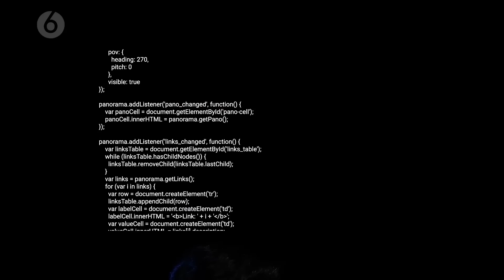HACKER ile YÜZLEŞME! (Mehmet Aydının Telefonuna Sızıp Yerini Buldum!)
Selamın Aleyküm
Sevilen serilerimizden biri olan yüzleşme serimiz ile karşınızdayız. Bu hafta bir hacker ile birlikteyiz. Kendisi Türkiye’nin en iyi hackerlerinden biri. Aynı zamanda Tosuncuk yani Mehmet Aydın’ın ilk yerini tespit eden kişi. Hacker nasıl olunur, bunun bir eğitimi var mı ya da nasıl bir yol izlemeliyiz gibi soruları kendisine ilettik. Yapmış olduğu en basit hacker işlerinden birinin Mehmet Aydın’ın yerini tespit etmekti diyen Mesut bey, diğer yaptığı işlerden bahsetmeyip izleyicilerimizin beyin fırtınasına bıraktı. Videoyu başından sonuna kadar izleyip aşağıda yer alan yorumlar kısmında yorumlarınızı beyan etmeniz rica olunur.

Mesut UÇAR instagram hesabı @mucarofficial

00:00 GİRİŞ KISMI
01:02 Seni tanıyabilir miyiz?
02:06 Hackerlık nedir?
03:51 Hackerler şuan telefonlarımızın kamerasını hackleyip bizleri anbean izleyebilirler mi?
04:58 Kötü insanlar mikrofonumuzu dinleyebilirler mi?
05:34 Bugün reklam sistemi bizim konuşmamıza göre mi şekilleniyor?
06:10 Kara para aklama, bu nasıl oluyor?
07:57 Bazı sosyal medya kurumlarında bağış adı altında kara para mı aklanıyor?
08:34 Bitcoin nedir, nasıl işler?
10:54 Deeep Web'te neler var?
11:57 Deep web gerçekten var mı?
12:47 Sosyal medya hesapları güvenilir mi?
14:21 Çift faktörlü korkuma hacklenebilir mi?
14:39 Sosyal medya hesaplarının çalınması durumu nasıl oluyor?
15:28 Türkiye'nin en büyük hacker grubu hangisidir?
17:12 Hiç sızılmayacak kadar güvenli bir sistem var mı?
18:01 Birisine öfke duyup hacklediğin durum oldu mu?
18:41 Şirketleri ve devletleri hacklemenin yolları nelerdir?
20:09 Siber savaş nedir?
21:58 Yapmış olduğun en büyük hacking faaliyeti hangisidir?
22:28 Bir hacker nasıl yetişir?
23:13 Bu alan üzerine eğitim aldın mı?
23:25 Hacker olmak için merak yeterli mi?
23:37 Sence sana hacker mı diyelim yoksa güvenlik uzmanı mı diyelim?
24:12 Dinlenmeyen veya izlenmeyen bir uygulama var mı?
24:33 Anti virüslere güvenmeli miyiz?
25:05 Türkiye şu ana kadar çok büyük bir siber saldırıya maruz kaldı mı?
25:58 Sence Türkiye Cumhuriyeti siber saldırılara karşı güçlü mü?
26:23 Peki yapmış olduğun çalışmalar da ismini kullanıyor musun, yoksa bir rumuz mu ekliyorsun?
26:38 Hiç yapmış olduğun hacking faaliyetlerinden dolayı tutuklandığın oldu mu?
26:56 Peki hacker olmakta ki amacın nedir?
27:14 Hackerliğe başlayacak kişilere tavsiye nedir, nasıl başlamalılar?
27:55 Sitelerdeki açıkları nasıl buluyorsun?
28:22 Fişi çekilmiş kapalı bir bilgisayar hacklenebilir mi?
28:37 Tam şu anda istesen milyoner olabilir misin?
28:56 Siber güvenlik uzmanları istedikleri bankaya sızabilirler mi?
29:25 Tosuncuğun yani Mehmet Aydın'ın yerini nasıl buldun?
31:32 Gelen her maili açmalı mıyız, açmamalı mıyız?
32:19 Yaptığın işlemleri kendi IP'in üzerinden mi yapıyorsun yoksa farklı bir IP mi kullanıyorsun?
32:29 Windows mu yoksa mac mi güvenlidir?
32:41 Bug bounty nedir?
33:29 Gençlere ve izleyicimize bir tavsiyen var mı?